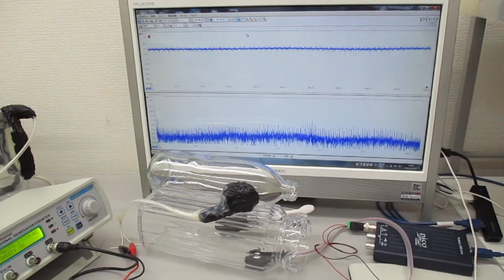超音波発振制御プローブの製造技術（超音波システム研究所） Ultrasonic-labo